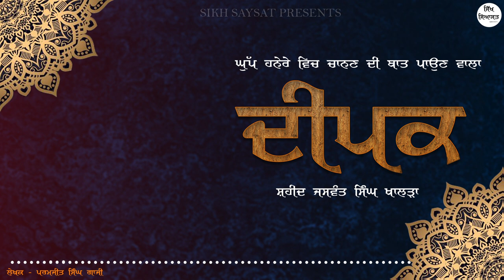Brief Biography of Shaheed Jaswant Singh Khalra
Listen to brief biography of Shaheed Jaswant Singh Khalra, a great martyr and a legendary human rights defender. This biographical note is penned by Parmjeet Singh Gazi, former president of Sikh Students Federation. This article was written in 2009 and is based on interview of Shaheed Jaswant Singh Khalra’s father, mother and wife. Listen and share with others.

🌏 OUR WEBSITES: -